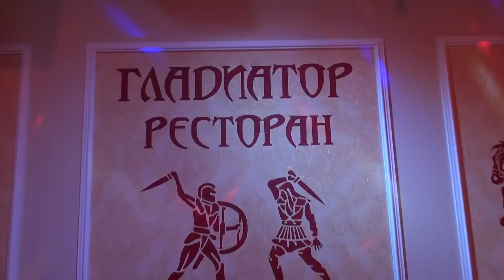КОНЦЕРТ "ЭПОХА ШАНСОНА" - Наташа ВОРОН "Что ж ты, фраер, сдал назад..."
Наташа Ворон: посв. Михаилу КРУГУ. Москва. Ресторан "Гладиатор" - 13 января 2019